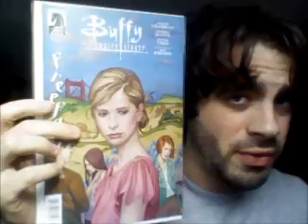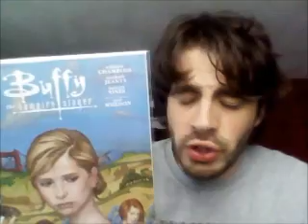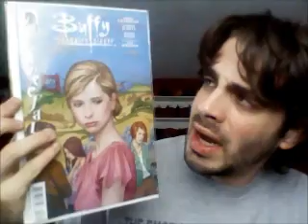Buffy Season 9 Issue # 3